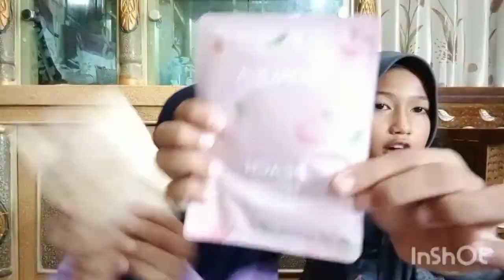MASKERAN BARENG IIN !BIKIN NGAKAKKKK!!!!!😂😭